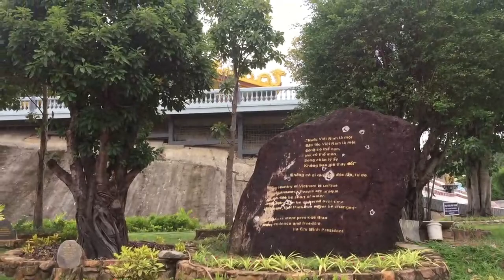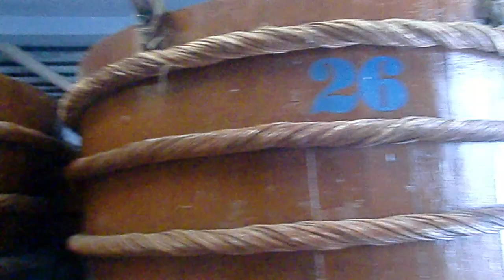Phú Quốc Trip - Wonderful